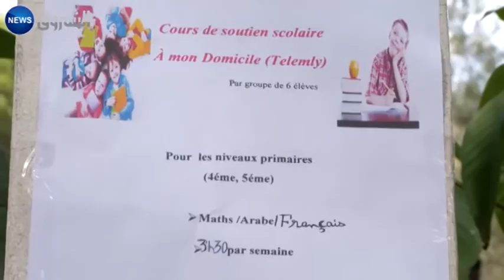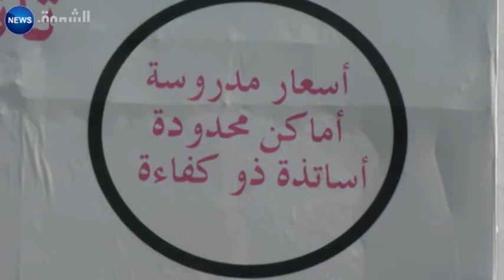الدروس الخصوصية .. مدارس موازية خارج الرقابة